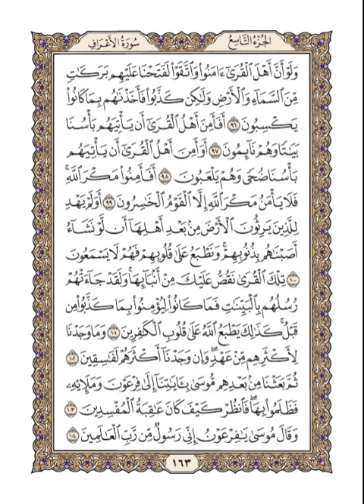هيثم الدخين – القرآن الكريم الصفحة 163 (مكتوبة بخط واضح)